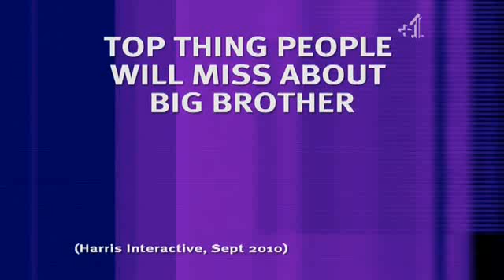Big Brother Special - 8 out of 10 Cats- Part 4